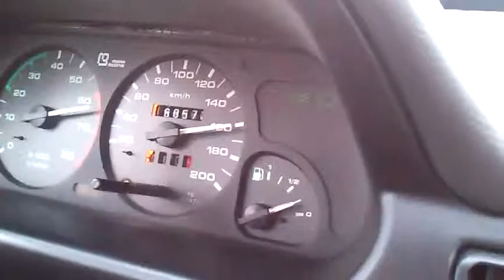Polenez Kombi 170 km/h na 4 biegu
Obwodnica Kielc. Silnik Rover 1.4.